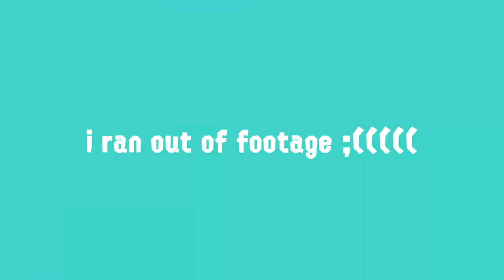Giga participates in a Splatfest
squidbag the pain away
idiot

Featured Channels in the Video:
giga

Edited By:
giga